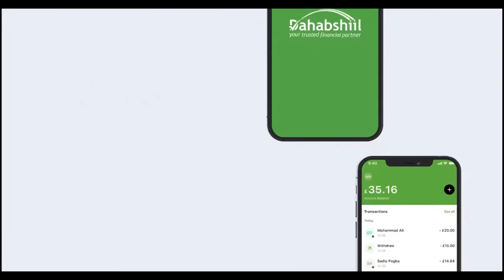Fadhigii 88aad ee golaha wasiirada oo lagu go’aamiyey qodobo muhiima.